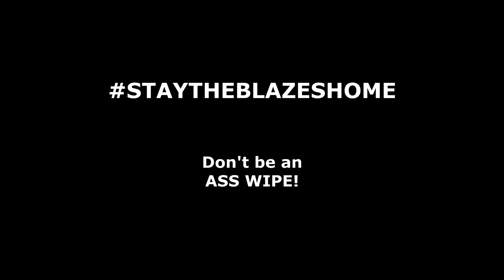Ass Wipe - A Covid Isolation Music Video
An "isolated recording" during the Covid19 pandemic! Please Follow / Like / Share! Hope you enjoy this one half as much as we did making it! More videos with friends and family to come! Stay safe everyone!